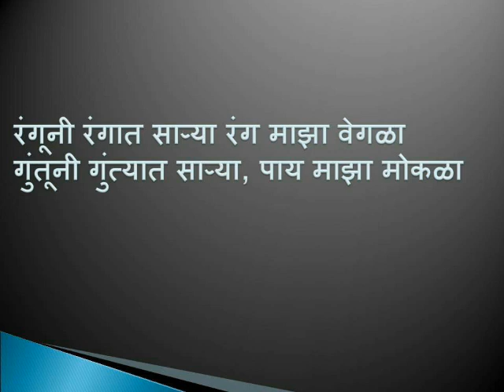Marathi Kavita|मराठी कविता|Ranguni Rangaat Saarya| रंगूनी रंगात साऱ्या|सुरेश भट यांची गझल|Poem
प्रत्येक कवी / कवयित्री बद्दल ,कवितेबद्दल  मनात नितांत आदर ठेवून,
प्रत्येकाला कविता त्यांच्या दृष्टीकोनानुसार वेगळी अर्थबोध होते ,त्याप्रमाणे ह्या कवितेतून मला  काय उमजलं ते -

सुरेश भट  यांची " रंगूनी रंगात साऱ्या रंग माझा वेगळा"  ही गझल खूप काही सांगून जाते.सगळ्यात असूनही आपण
वेगळे असतो. बाह्य आयुष्य आणि आंतरीक आयुष्य याची उकल म्हणजे ही कविता अस मला वाटत.